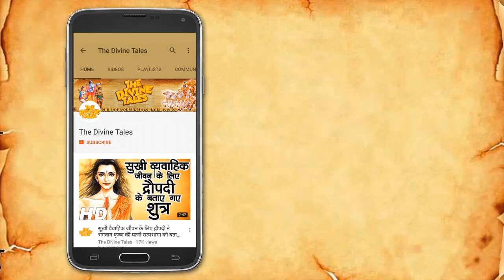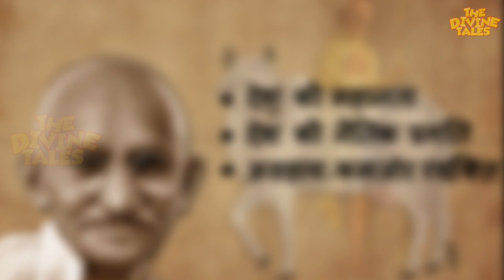Why Cows In India Considered Holy In The Hindu Religion? | गाय भारत में एक पवित्र पशु क्यों है?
Hindus don’t worship cows. We respect, honour and adore the cow. By honouring this gentle animal, who gives more than she takes, we honour all creatures.

Hindus regard all living creatures as sacred – mammals, fishes, birds and more. We acknowledge this reverence for life in our special affection for the cow. At festivals we decorate and honour her, but we do not worship her in the sense that we worship the Deity.

To the Hindu, the cow symbolizes all other creatures. The cow is a symbol of the Earth, the nourisher, the ever-giving, undemanding provider. The cow represents life and the sustenance of life. The cow is so generous, taking nothing but water, grass and grain. It gives and gives and gives of its milk, as does the liberated soul give of his spiritual knowledge. The cow is so vital to life, the virtual sustainer of life, for many humans. The cow is a symbol of grace and abundance. Veneration of the cow instils in Hindus the virtues of gentleness, receptivity and connectedness with nature.

Elaboration: Who is the greatest giver on planet Earth today? Who do we see on every table in every country of the world –breakfast, lunch and dinner? It is the cow. McDonald’s cow-vending golden arches and their rivals have made fortunes on the humble cow. The generous cow gives milk and cream, yogurt and cheese, butter and ice cream, ghee and buttermilk. It gives entirely of itself through sirloin, ribs, rump, porterhouse and beef stew. Its bones are the base for soup broths and glues. It gives the world leather belts, leather seats, leather coats and shoes, beef jerky, cowboy hats – you name it. The only cow-question for Hindus is, “Why don’t more people respect and protect this remarkable creature?” Mahatma Gandhi once said, “One can measure the greatness of a nation and its moral progress by the way it treats its animals. Cow protection to me is not mere protection of the cow. It means protection of all that lives and is helpless and weak in the world. The cow means the entire subhuman world.”